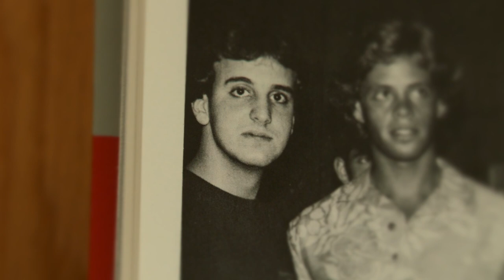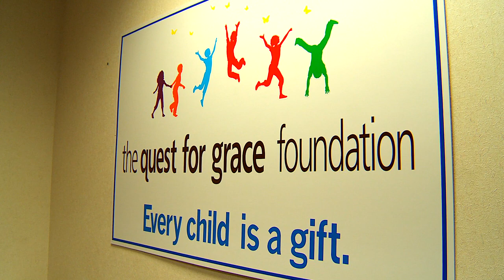Louis Ianniello '83, M.D.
Winner of the Professor Egon Plager Award for accomplishments in advancing the welfare of other human beings.